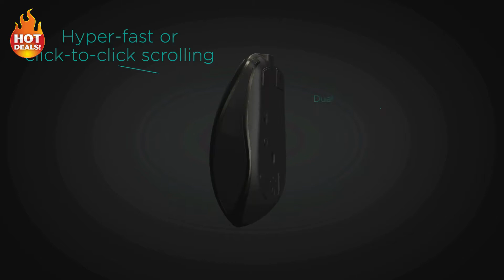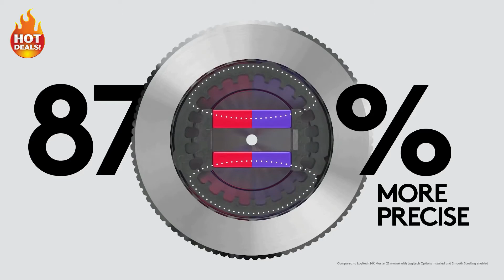5 Best Bluetooth Mouse in 2021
5: Microsoft Sculpt Ergonomic Mouse
BUYING LINK US

4: Logitech MX Anywhere 2
BUYING LINK US

3: Razer Basilisk Ultimate
BUYING LINK US

2: Logitech MX Master 3
BUYING LINK US

1: Logitech Pebble M350
BUYING LINK US